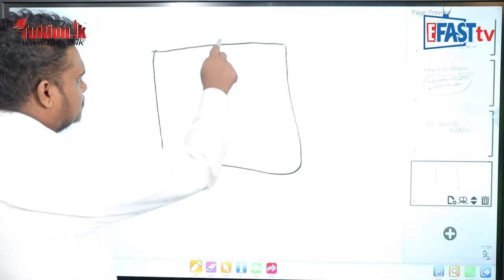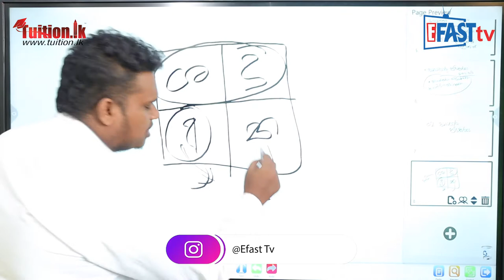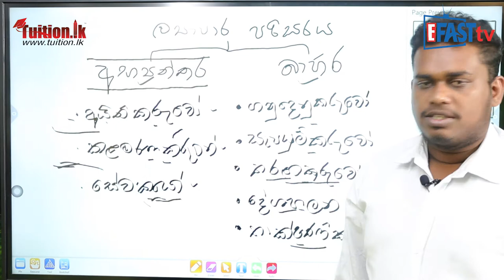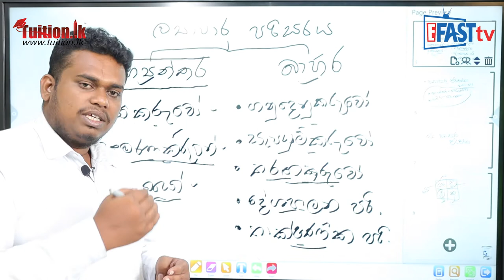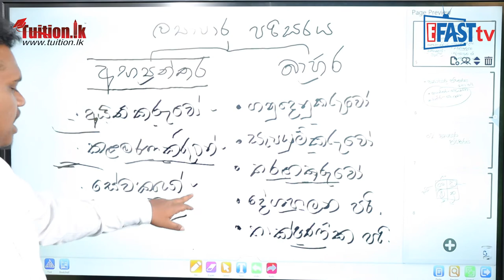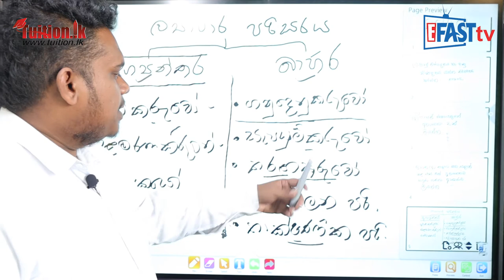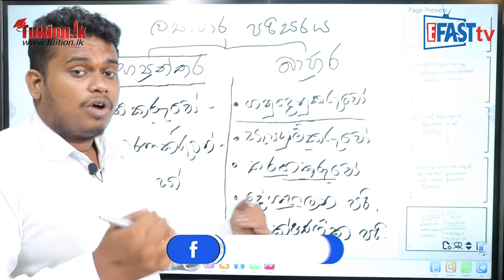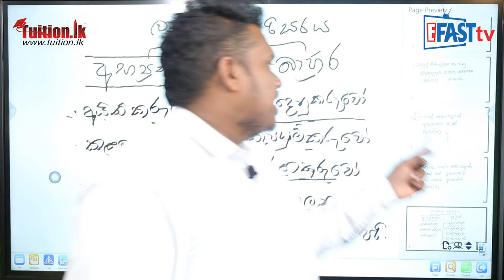ව්‍යාපාර අධ්‍යනය​ විෂය -​​ ව්‍යාපාර පරිසරය 03 | 11 ශ්‍රේණිය - Commerce Subject | Grade 11 Epi 16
ව්‍යාපාර අධ්‍යනය​ විෂය​​ | 11 ශ්‍රේණිය​  - Commerce Subject | Grade 11

Episode 16
ව්‍යාපාර අධ්‍යනය​ විෂය -​​ ව්‍යාපාර පරිසරය 03 | 11 ශ්‍රේණිය  -  Commerce Subject | Grade 11